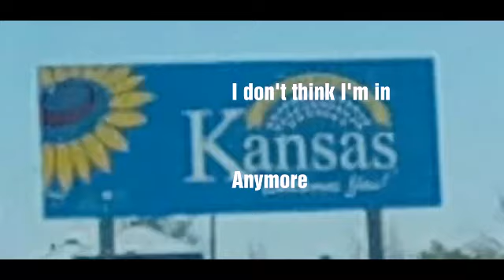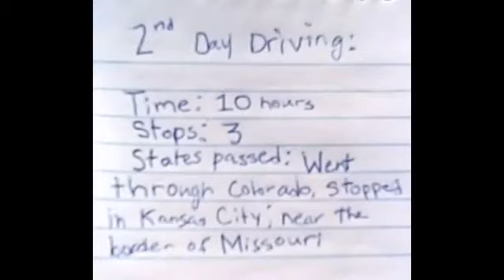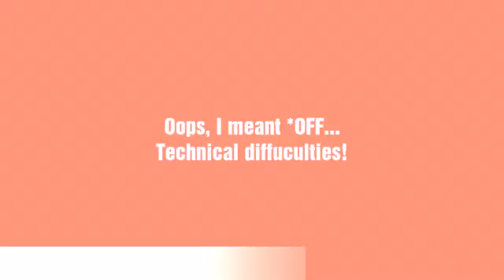Moving to Kentucky Part 1|The Drive!